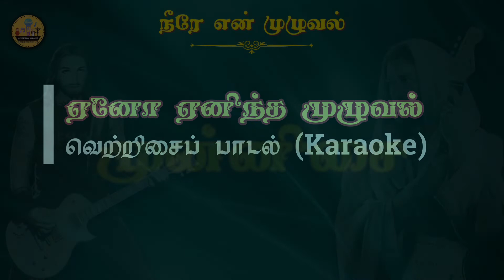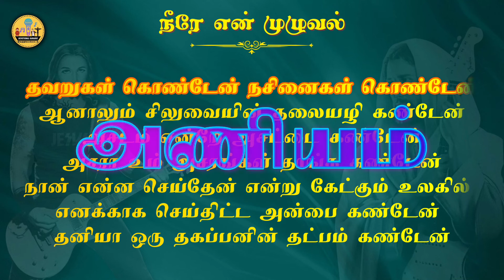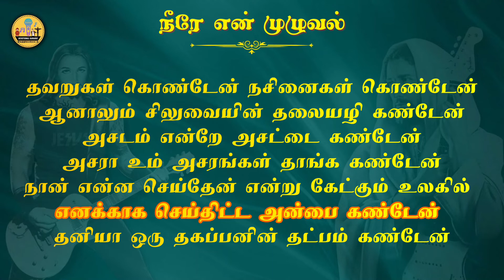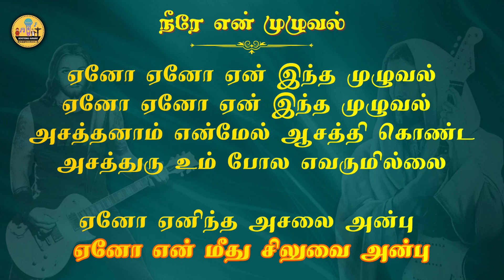302. ஏனோ ஏனோ ஏன் இந்த முழுவல் | Karaoke | Eno Eno Enintha Muzhuval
ஏனோ ஏனோ
ஏன் இந்த முழுவல்
ஏனோ ஏனோ ஏன் இந்த
முழுவல் அசத்தனாம்
என்மேல் அசதி கொண்ட
அசத்துரு உம் உம் போல
எவருமில்லை

அசத்தனாம் என்மேல்
அசதி கொண்ட அசத்துரு உம்
உம் போல எவருமில்லை

ஏனோ ஏனிந்த
அசலை அன்பு ஏனோ
என் மீது சிலுவை அன்பு

தவறுகள் கொண்டேன்
நசினைகள் கொண்டேன்
ஆனாலும் சிலுவையின்
தலையழி கண்டேன்

அசடம் என்றே
அசட்டை கண்டேன்
அஸ்ரா உம் அசரங்கள்
தாங்க கண்டேன்

நான் என்ன
செய்தேன் என்று கேட்கும்
உலகில் எனக்காக செய்திட்ட
அன்பை கண்டேன் தனியா
ஒரு தகப்பனின் தட்பம் கண்டேன்

ஏனோ ஏனோ
ஏனோ ஏனோ ஏனோ

தவறுகள் கொண்டேன்
நசினைகள் கொண்டேன்
ஆனாலும் சிலுவையின்
தலையழி கண்டேன்

அசடம் என்றே
அசட்டை கண்டேன்
அஸ்ரா உம் அசரங்கள்
தாங்க கண்டேன்

நான் என்ன
செய்தேன் என்று கேட்கும்
உலகில் எனக்காக செய்திட்ட
அன்பை கண்டேன் தனியா

ஏனோ ஏனோ
ஏன் இந்த முழுவல்
ஏனோ ஏனோ
ஏன் இந்த முழுவல்

அசத்தனாம்
என்மேல் அசதி கொண்ட
எவருமில்லை

அசத்தனாம் என்மேல்
உம் போல எவருமில்லை

ஏனோ ஏனிந்த
அசலை அன்பு ஏனோ

ஆண் & ஏனோ ஏனிந்த
அசலை அன்பு ஏனோ